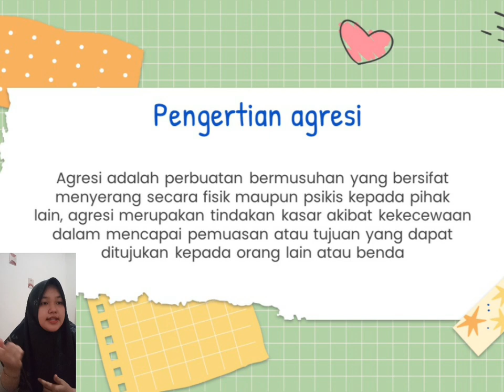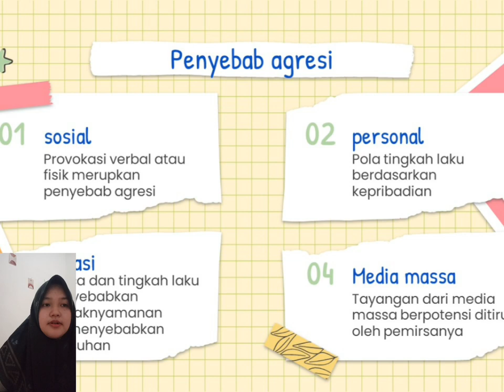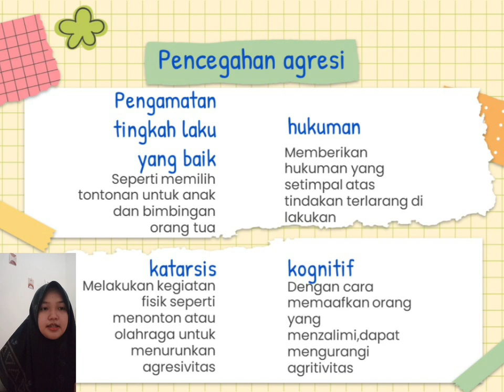PERILAKU AGRESI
Hello Guys, Ayo Nonton video tugas Mata Kuliah Psikologi Sosial II yang dipresentasikan oleh  Duwi Ayu Puspita dengan materi Perilaku Agresi.